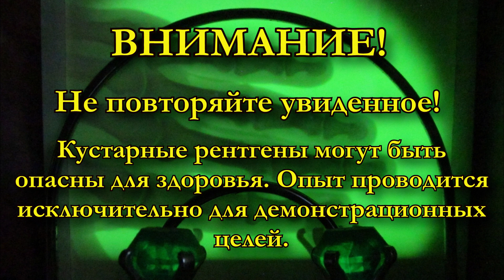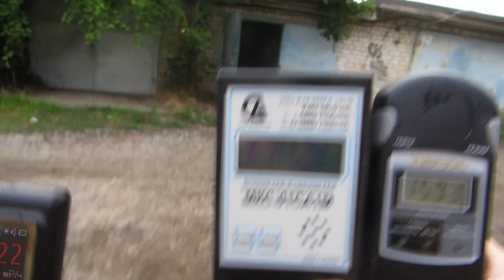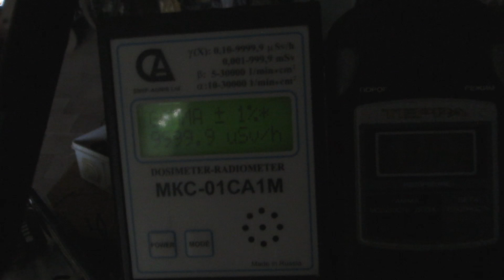Лютая рентген-установка | High powered X-ray machine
Мощная самодельная рентгеновская установка с двойным питанием на основе ZVS драйвера и кенотрона (лампы) В1-0.1/30. Зашкаливает все дозиметры за один метр. Из-за высокого ампеража удалось добиться хороших артефактов от гамма радиации.

Собрал и рассказал о девайсе (Александр Пилигримов)
Дозиметры в видео: МКС-01СА1М, Радиаскан 701, Терра МКС-05
Powerful homemade dual-power X-ray machine based on the ZVS driver and high voltage kenotron B1-0.1/30. All dosimeters gets "over range" for one meter. Due to the high amperage, it was possible to achieve good artifacts from gamma radiation.